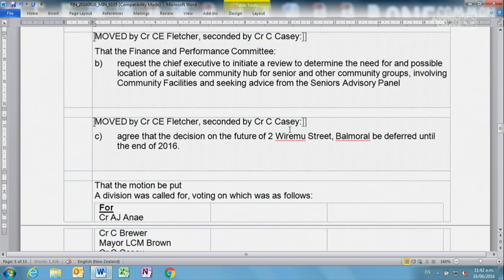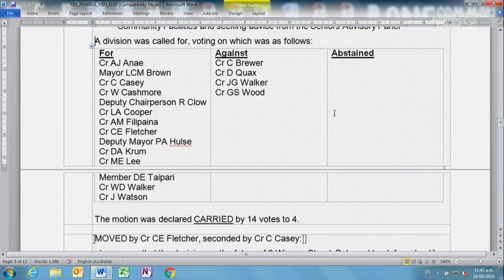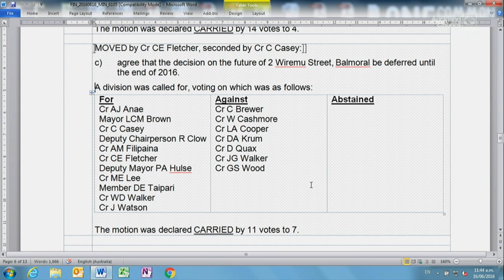16.06.16 - Finance And Performance Committee Items 10 Part 07